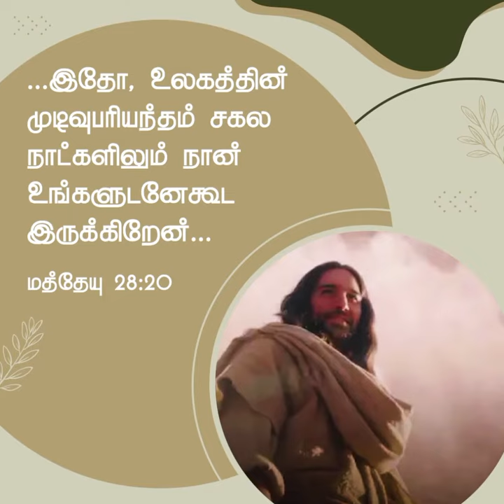சகாயர் | சங்கை டேவிட் பிரகாசம்